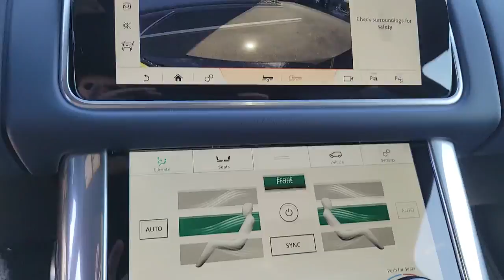2022 Land Rover Range Rover Sport Orlando, Winter park, Clermont, Merritt Island, Tampa, FL NA210275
Santorini Black Metallic New 2022 Land Rover Range Rover Sport available in Orlando, Florida at Jaguar Orlando. Servicing the Winter park, Clermont, Merritt Island, Tampa, FL area.
2022 Land Rover Range Rover Sport Autobiography - Stock#: NA210275 - VIN#: SALWV2SEXNA210275

Jaguar Orlando
4249 Millenia Blvd